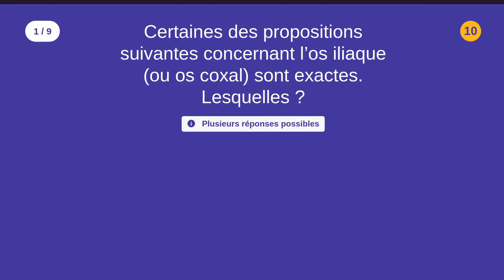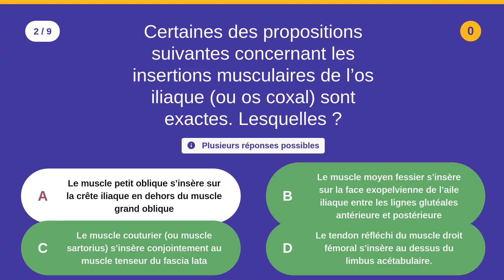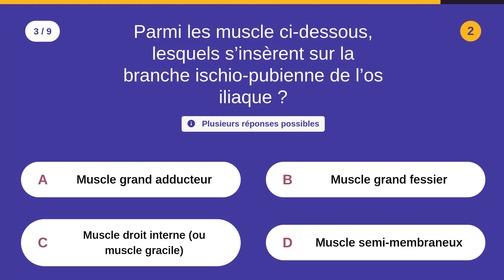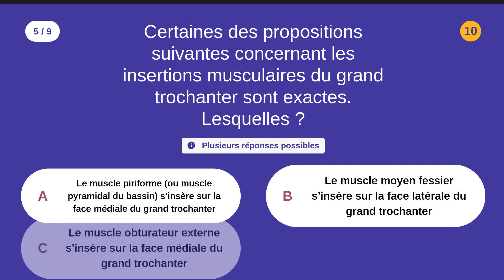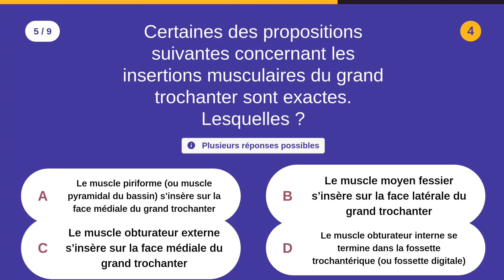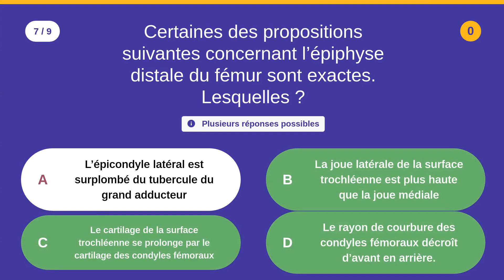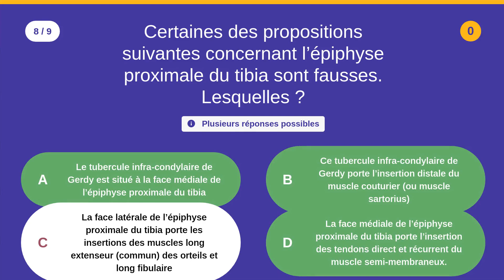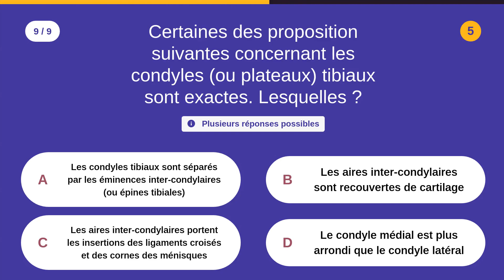L'ostéologie du membre inférieur - 9 QCM - Difficulté : ★★★